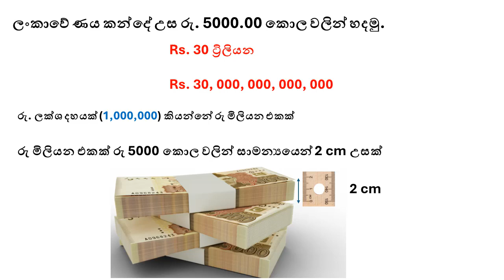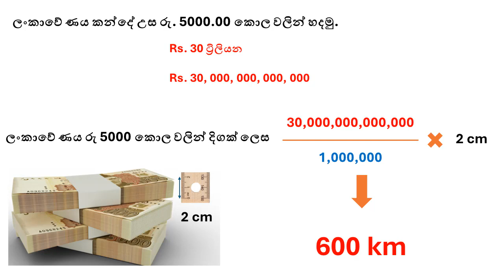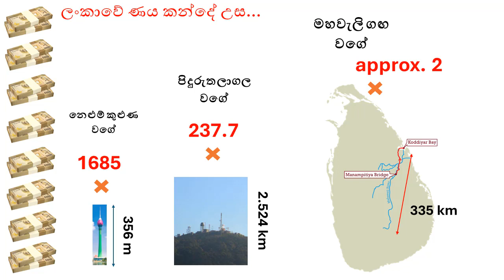Sri Lankan debts II ලංකාවේ ණය කන්ද පිදුරුතලගල මෙන් 200 ගුණය පනී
Discussion of Sri Lankan debts 30,000,000,000,000 LKR.